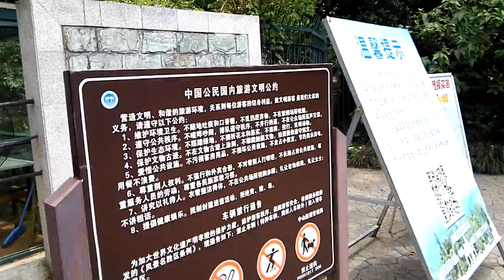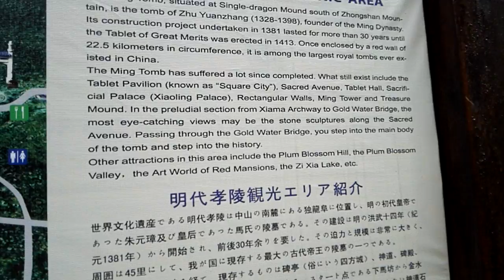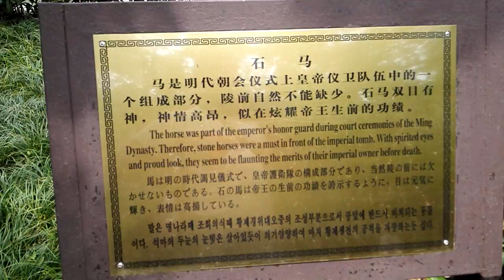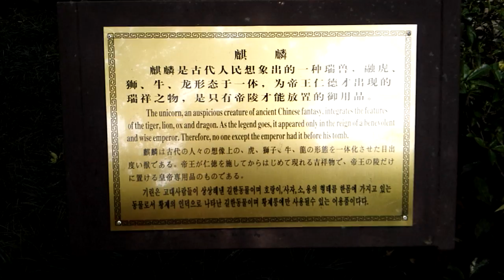Purple Mountain Zhongshan Mountain National Park Nanjing China